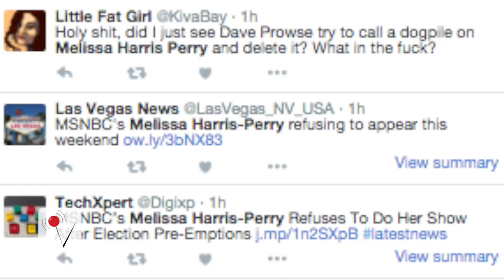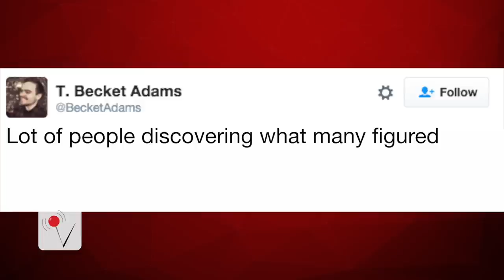MSNBC Host Walks Off Show After Four Year Run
Melissa Harris-Perry walked off her MSNBC show after the network had preempted her program multiple times in recent weeks. Kevan Kenney has more.